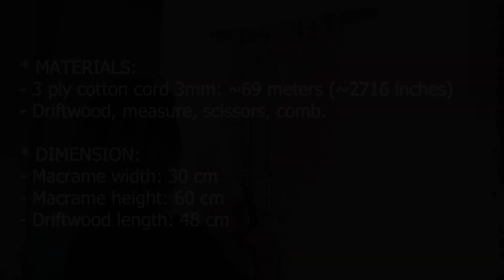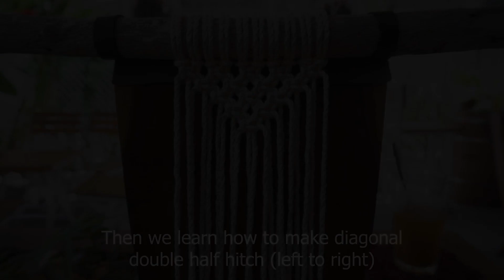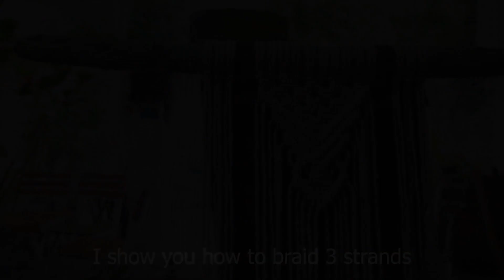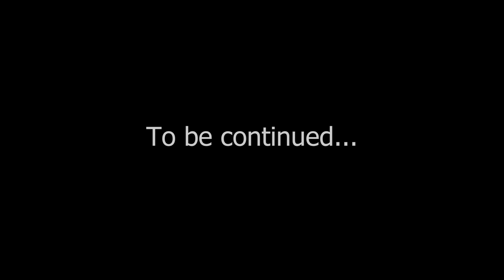DIY Macrame Wall Hanging on Driftwood for Beginners Step by Step | Tutorial by LIT DECOR (Part 1)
DIY Driftwood Macrame Wall Hanging for Beginners Step by Step | Tutorial by LIT DECOR (Part 1)

* MATERIALS:
- 3 ply cord mm: ~69 meters (~2716 inches)
- Driftwood, measure, scissors, comb.

* DIMENSION:
- Macrame width:  30cm
- Macrame height:  60cm
- Driftwood length:  48cm

* READ THIS IF YOU'RE USING MY TEMPLATE *
You can promote my channel and share links, but the following actions are unacceptable.
- Pretending to be LIT DECOR
- Selling my patterns
- Distributing my patterns without my permission
- Unauthorized uploading of my videos to other channel (sites) without credit
It CAN'T be used in anything monetized or commercial. You can use my template for non-commercial purposes (personal use only). I won't be held accountable for whatever happens.

* If you want to make a donation for channel development, you can do it through PayPal by clicking this
Your support is my reward and motivation to create and share more!